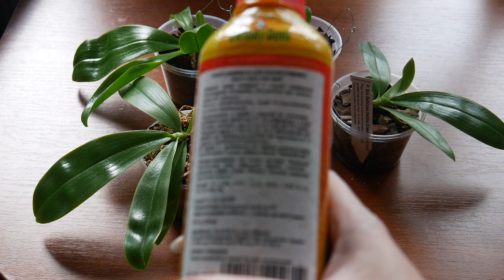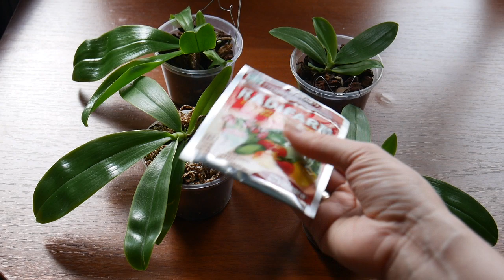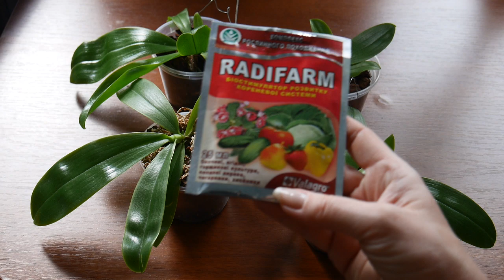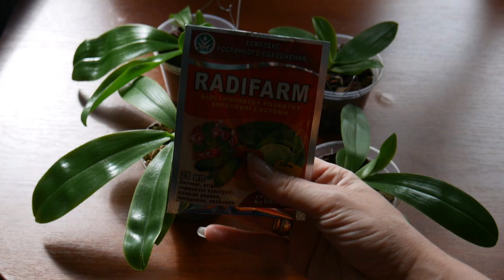Орхидея: Адаптация орхидей. Удобрения. Активно растим листья.